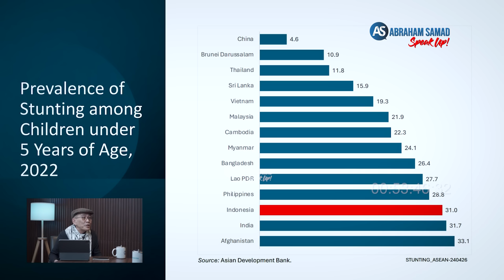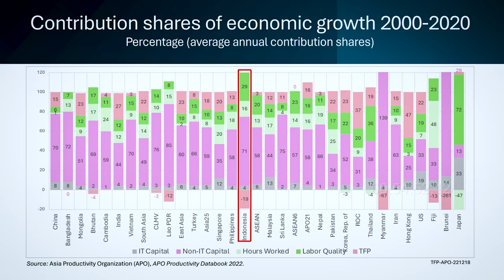Ini Sebab 5 Hakim MK Tidak Mau Membuktikan Efek Bansos Jokowi di Pilpres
Ini sebab 5 Hakim MK yang tidak membuktikan efek Bansos Jokowi di Pilpres. Faisal Basri: ekonomi Indonesia akan ambruk. Selengkapnya di youtube Abraham Samad SPEAK UP